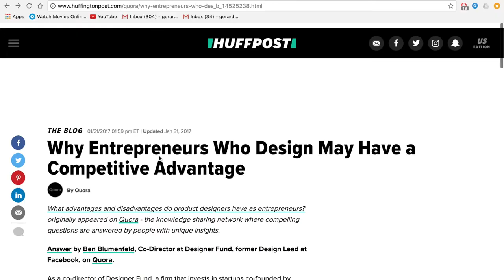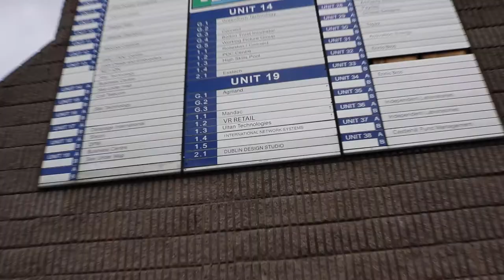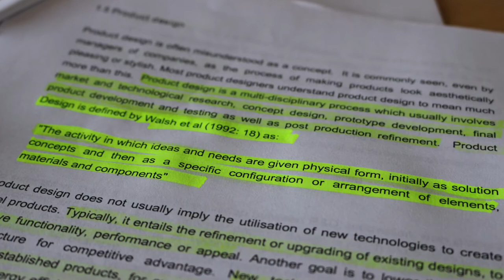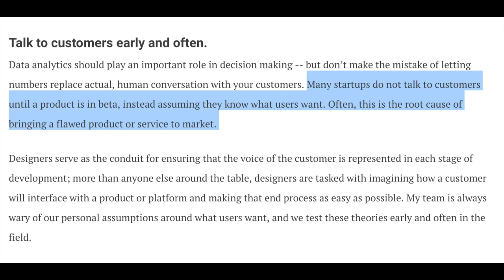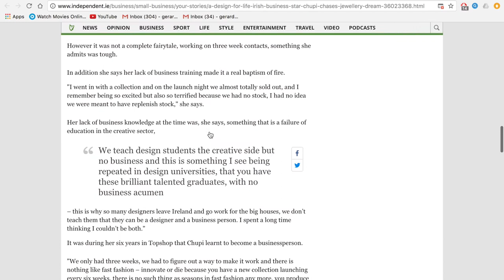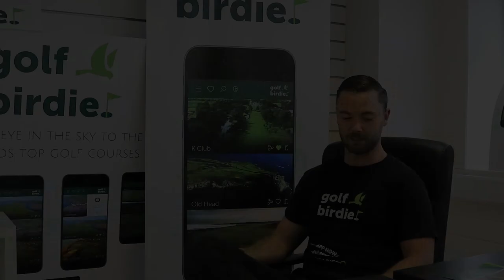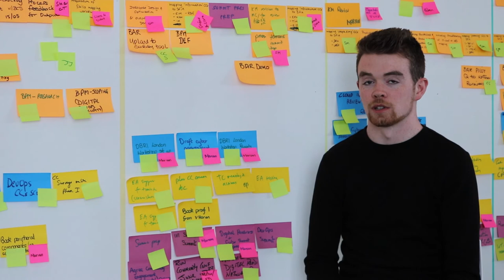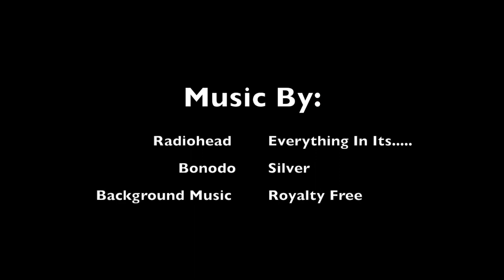Design & Success: An Exploration Into Product Design and Entrepreneurship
Video Documentary completed for a masters dissertation in Design Innovation